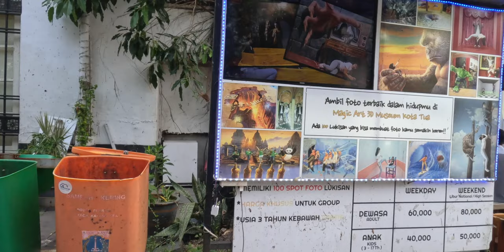Jakarta | A Walking Tour of Old City, Train Station And Taman Fatahillah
Join me on a captivating journey through time and space as we explore the enchanting streets of Kota Tua, Jakarta's historical gem! Immerse yourself in the rich tapestry of Dutch colonial architecture, vibrant street scenes, and hidden cultural treasures.

Throughout our walk, we'll meet the friendly locals who call Kota Tua home. From street vendors sharing stories of their families to children playing traditional games in hidden courtyards, their smiles and laughter add a heartwarming touch to our experience.

0:00 Bank Mandiri
3:18 Jakarta Kota Stasiun (Train Station) / Pinangsia, Taman Sari, West Jakarta City
6:55 Jl. Lada, Pinangsia, Kec. Taman Sari, Kota Jakarta Barat
11:08 Taman Fatahillah / Jl. Lada Dalam, Pinangsia, Kec. Taman Sari / Jakarta History Museum / Wisata Kota Tua Jakarta / Kantor Pos Kota Tua / Café Batavia
15:13 Wayang Museum
18:33 Museum of Bank of Indonesia

Go Pro 11 Hero Black
GoPro Suction Cup Mount
Camera Suction Cup Mount for Gopro - ULANZI SC-02 4.5in
Insta360 Flow Gimbal Stabilizer for Smartphone
NEEWER Aluminum Alloy Extension Arm (11.8”/6.5”/3.3”) Set for Action Camera
SanDisk 4TB Extreme PRO Portable SSD
SanDisk 4TB Extreme Portable SSD
DJI Mic Wireless Lavalier Microphone
Sony Alpha 7 IV
Sony Alpha 7S III
Sony E-mount FE 24mm F1.4 GM Lens
Sony FE 50mm F1.2 GM G Master Lens
Sony - FE 16-35mm F2.8 GM Wide-Angle Zoom Lens
Sony FE 24-70mm F2.8 GM II Lens Black
DJI RS 3 Mini, 3-Axis Mirrorless Gimbal Lightweight Stabilizer

Get up to $500 off on Tesla Cars, Solar Panels, and Solar Roof!